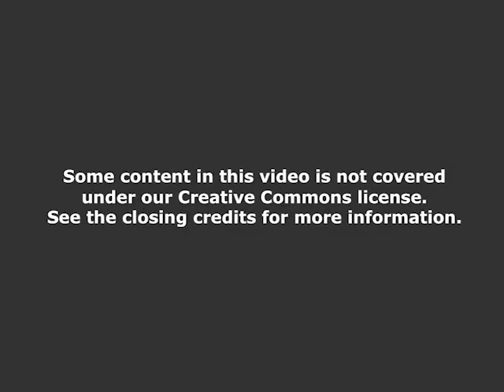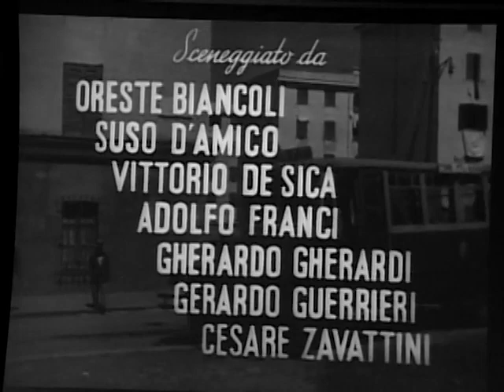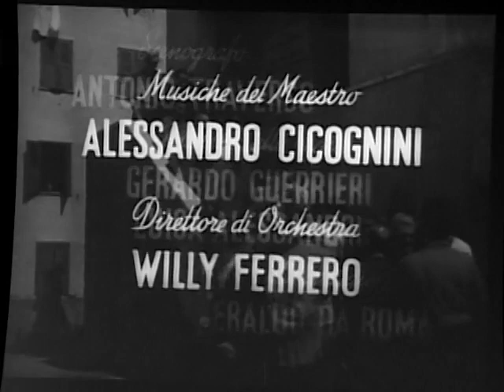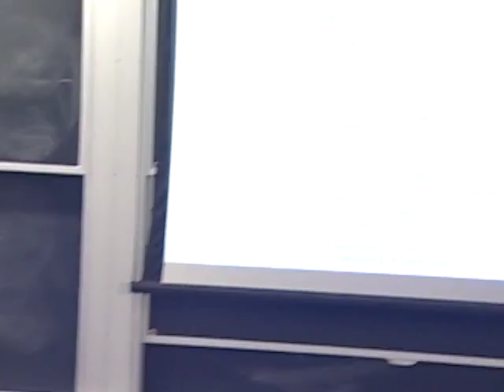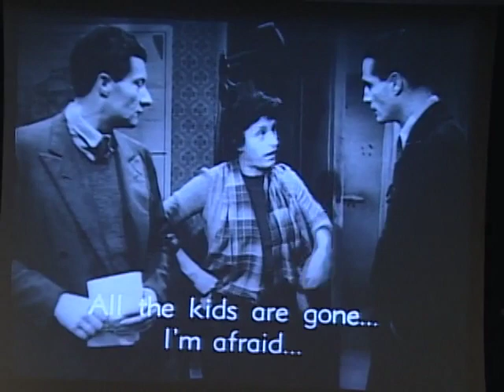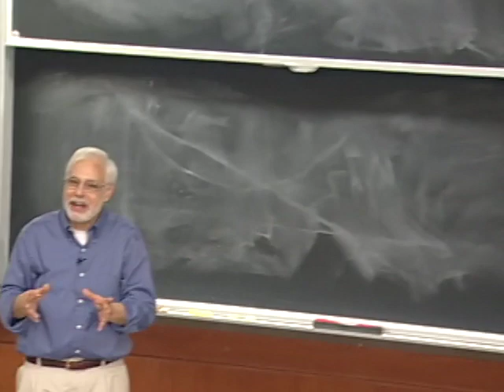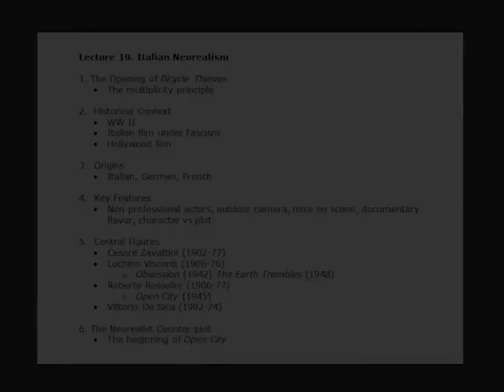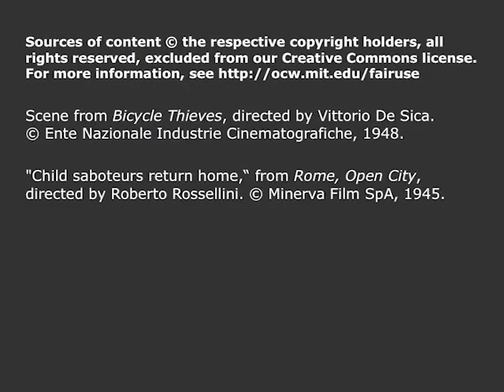19. Italian Neorealism, Part I (2007)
MIT 21L.011 The Film Experience, Fall 2013
Instructor: David Thorburn

Origins and historical context of Italian neorealism, with brief accounts of the major figures and artistic principles of the movement.  Discuss the quality of “multiplicity,” a key attribute of all good films. Examples: Bicycle Thieves; Rome, Open City.

00:00 OCW Intro
00:25 Multiplicity: the opening of Bicycle Thieves
19:53 Historical context
25:29 Origins: Italian, German, French
29:52 Key features
36:01 Central figures
44:41 The neorealist counter-plot